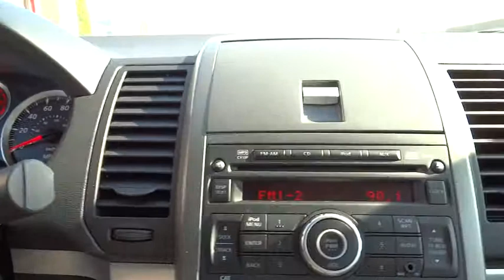2012 Nissan Sentra Oak Lawn, Countryside, Chicago, Orland Park, Alsip, IL 30198A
2012 Nissan Sentra
2012 Nissan Sentra 2.0 SR - Stock#: 30198A - VIN#: 3N1AB6AP8CL621817

4300 W. 95th Street

Our Nissan has aced its 142 Point Inspection qualifying it as a Certified Pre-Owned. This honor provides great peace of mind for consumers like you plus comes with a vehicle history report and adds a 84 month/100,000 Mile Limited Warranty. You will appreciate the 24/7 Roadside Assistance for the duration of the warranty which also includes trip interruption and rental car reimbursement. Don't forget to ask us about special financing!Meet our sporty and economical 2012 Nissan Sentra 2.0 SR shown in a beautiful Aspen White over Gray interior. Equipped with a 140hp 2.0 Liter 4 Cylinder, this sedan is no slouch and with its innovative CVT Transmission returns up to 34mpg on the open road. This secures many miles between fill-ups! The exterior of the Sentra 2.0 SR has a look all its own with distinctive front and rear fascias, side sill extensions, fog lights, rear spoiler as well as 16 Inch aluminum alloy wheels.Step inside our SR, and you'll find a roomy interior, not only is there enough room for you and four friends, you'll also find plenty of standard features. Power door locks, windows and mirrors, air conditioning, an adjustable drivers seat, remote keyless entry, cruise control and an AM/FM/CD audio system w/6 speakers make every ride feel first class.When it comes to safety, our Sentra has you covered. Six airbags, anti-lock braking system, stability control and active front head restraints are all standard and designed to keep you and your passengers out of harm's way. You desire a reliable, fuel efficient, roomy and stylish sedan while on a budget and our the Sentra aces the test. Kelly Nissan has one of Chicago's Largest New and Used car inventories to choose from. View our inventory